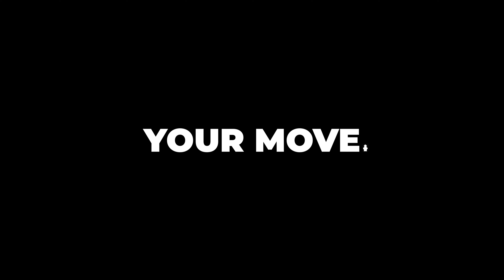🚨 20% off @empireinks ⚠️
🚨 20% off @empireinks ⚠️ It’s happening! We’ve discounted the entire @empireinks range at starrtattoosupplies for the WHOLE WEEK!

Greywash, Whitewash, Colour Sets, Classic Black, Titanium White, Lining Black, Mixing Mediums and signature sets from @david_vega83 and Marcos Alves

Empire Inks have set a new standard in tattooing. The fundamentals of art have been brought into the tattoo community through their extensive range of tattoo ink. Knowledge and art have combined with the best chemists in the field to bring you the best safe and consistent ink that you could work with.

This offer is only on for the entire week so don’t miss out!